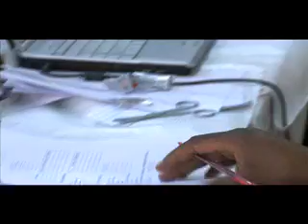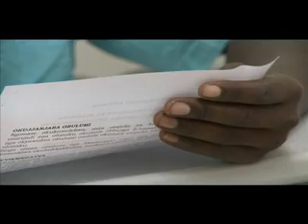Male Circumcision Shown to Prevent HPV Infections in Female Partners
Johns Hopkins School of Medicine